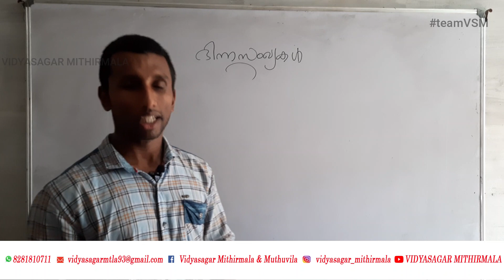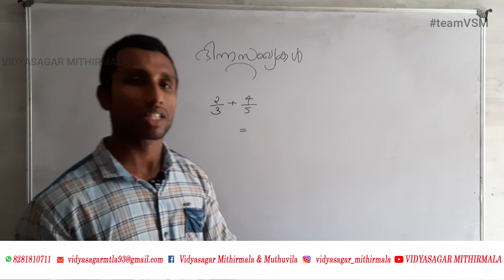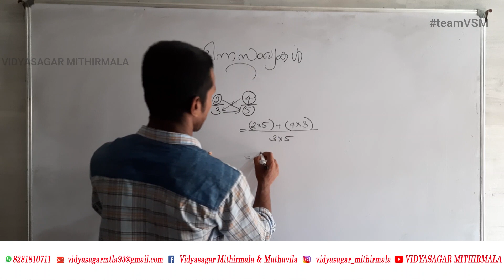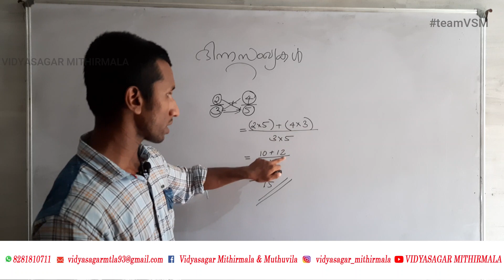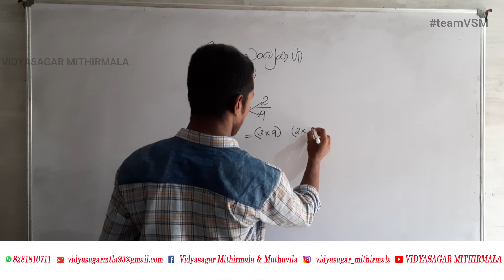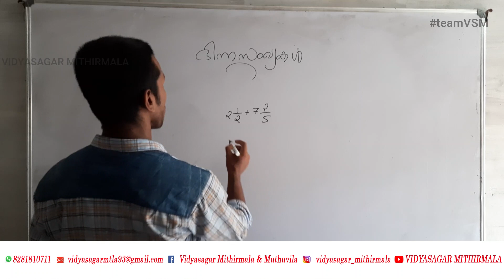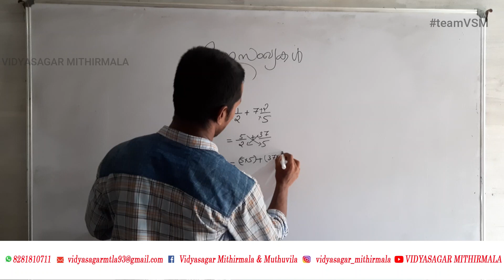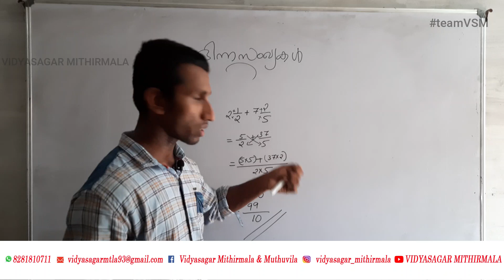MATHS-ADDITION OF FRACTIONAL NUMBERS| ഗണിതം-ഭിന്നസംഖ്യകളുടെ സങ്കലനം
we learn
We do
we shall overcome.
Tutor:Harikrishna Kishor